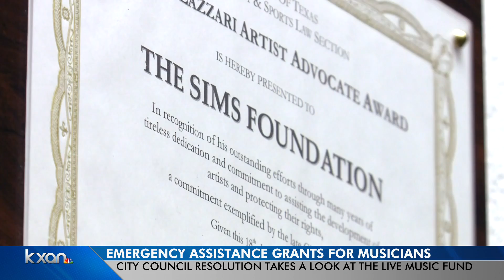City council exploring options for musician financial aid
KXAN's Candy Rodriguez reports the Austin City Council could vote on a financial aid package for Austin-area musicians out of work due to COVID-19 closures and stay-at-home orders